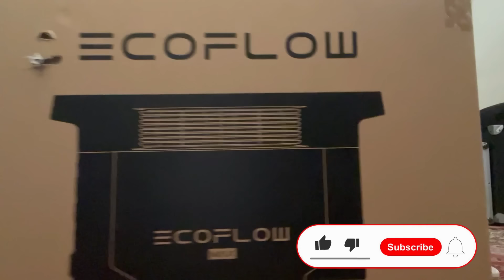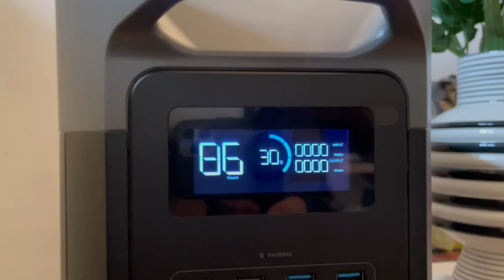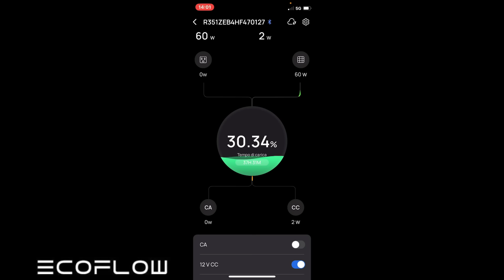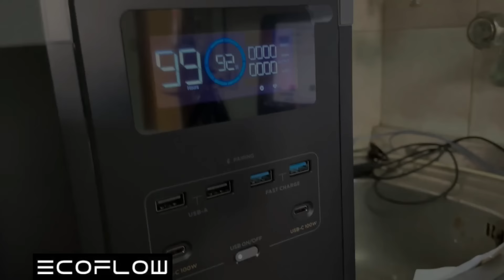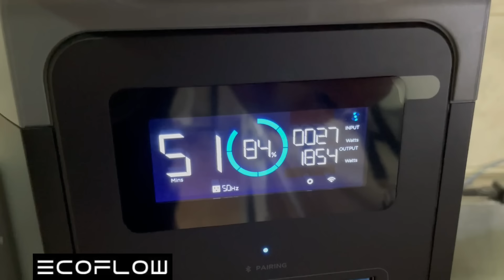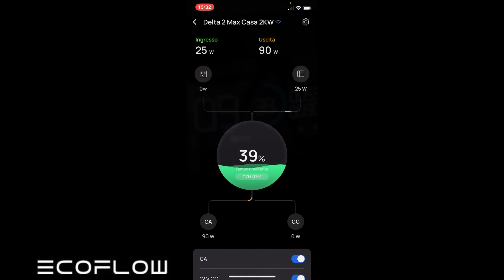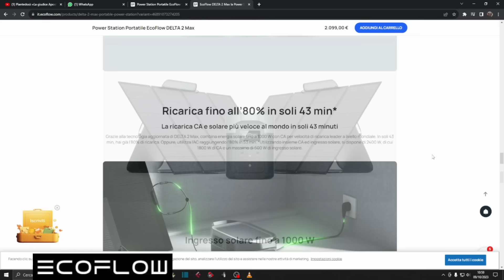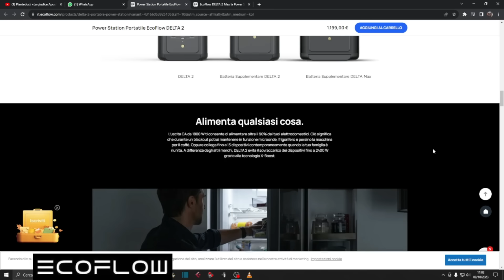PROMOZIONI "Ecoflow" 2023 - Recensione DELTA 2 Max 2KW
Capacità espandibile: capacità espandibile da 2 a 6 kWh per adattarsi tue esigenze
di accumulo di energia. Aggiungi fino a due batterie DELTA 2 Max Smart Extra per raggiungere i 6144Wh. Ideale per il backup domestico, il caravanning, l'outdoor o anche per l'uso quotidiano.

Creato per durare 6 volte di più: Per 10 anni di utilizzo quotidiano